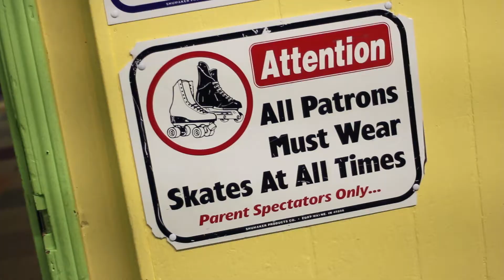The West Kentucky Rockin' Rollers Cover Shoot - Paducah Life Magazine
In our March/April 2013 issue, we explore the world of the roller derby with help from the West Kentucky Rockin' Rollers!